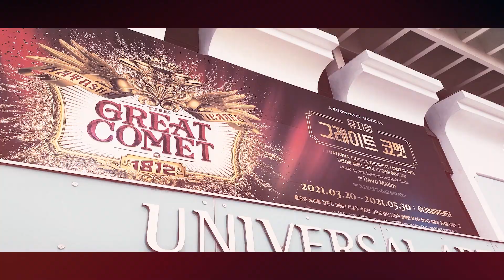[특집기획1편] 대극장뮤지컬가격,이대로 괜찮은가?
특집기획1편. 한국공연을말하다
"대극장뮤지컬가격, 이대로괜찮은가?"

...정말 괜찮나요?